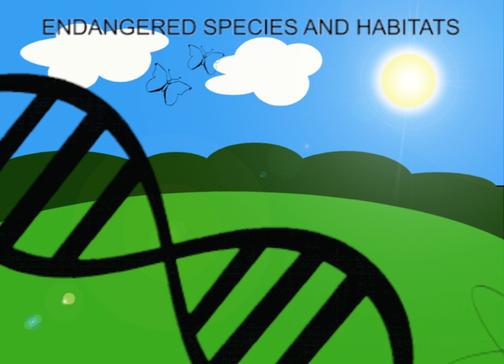TWiCS Advert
This Week In Conservation Science (TWiCS) - the podcast all about biodiversity conservation and sustainable development, with science-fuelled discussion! Available via iTunes in the spring of 2017.